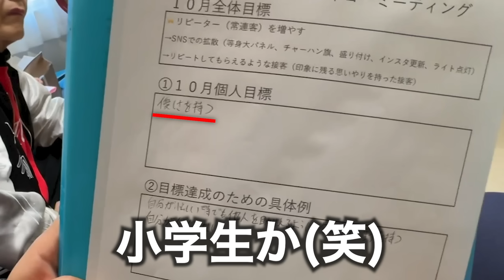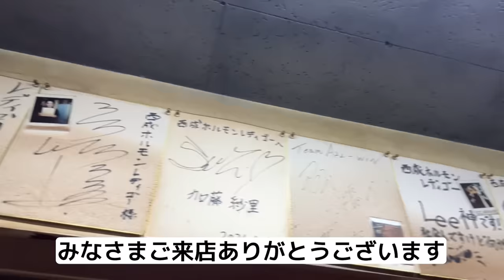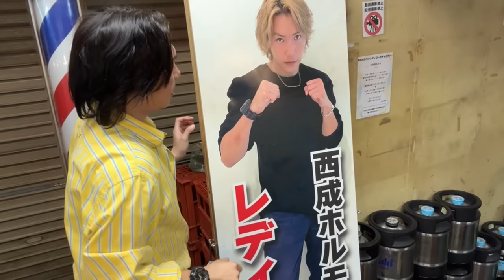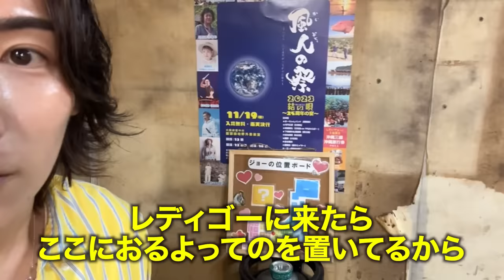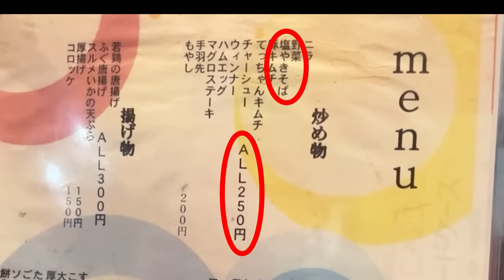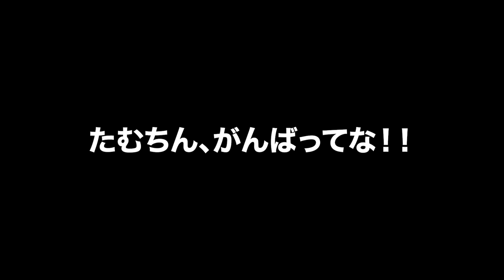某大物YouTuberの友達とお別れをします。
某YouTuberとの動画はこちら